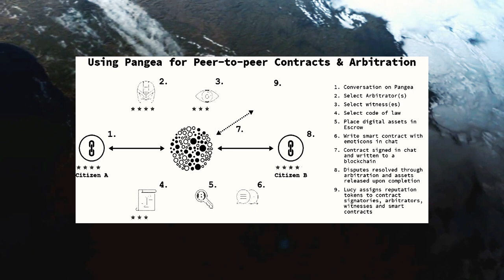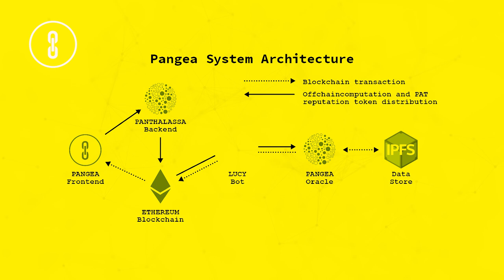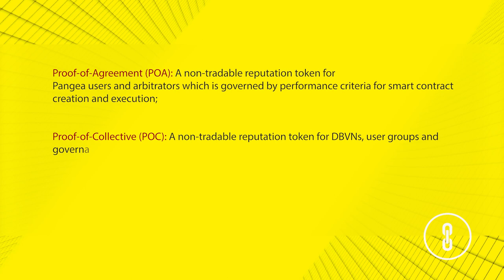Bitnation Pangea - The Internet of Sovereignty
The BitNation foundation was in 2014 and from that time, they really did a lot. Now, it’s the first company, who named itself as a first Internet Government based on blockchain technology, actually on Etherium smart contract technology. What that means? It’s not a secret, that Etherium technology provides maximum security and safety of the data, but what means an “Internet Government”? Let’s try to find it out.

Our resources